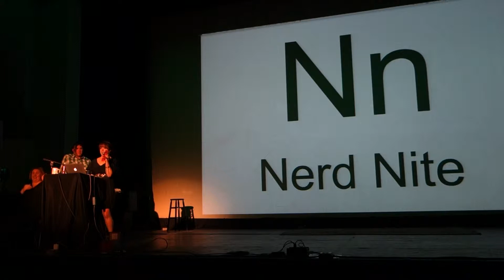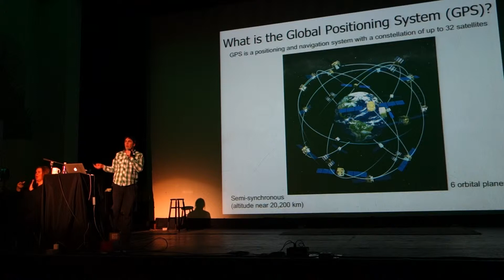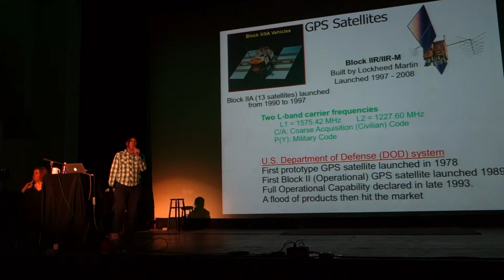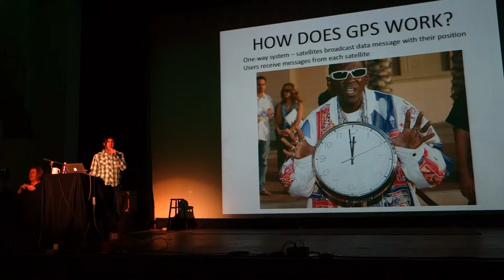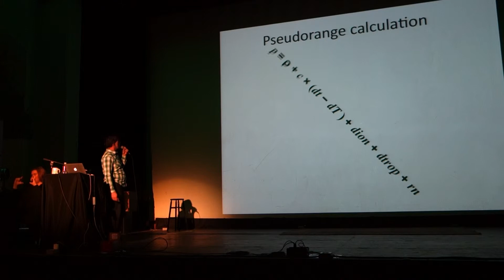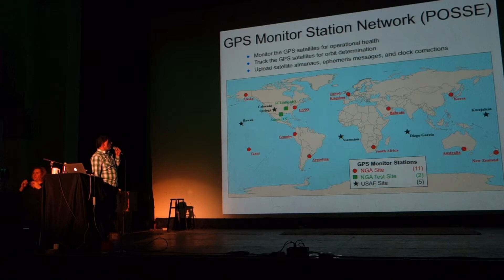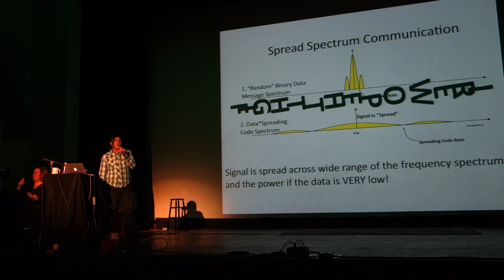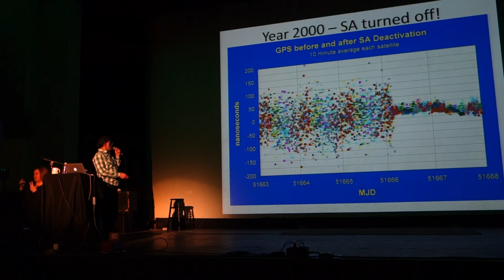How GPS works, with the help of Flavor Flav and Public Enemy (pt.1) Nerd Nite Denver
A talk by Andrew Novick for Nerd Nite Denver